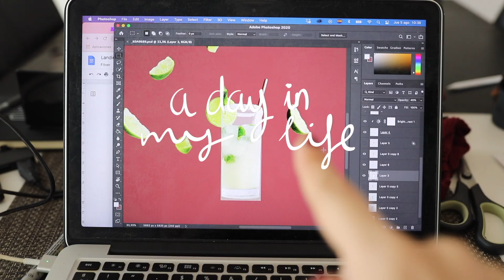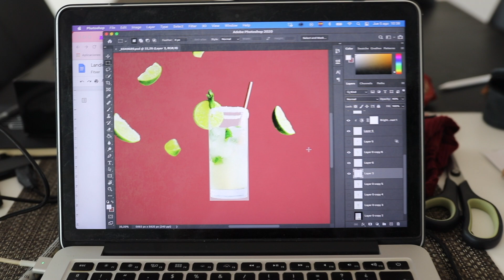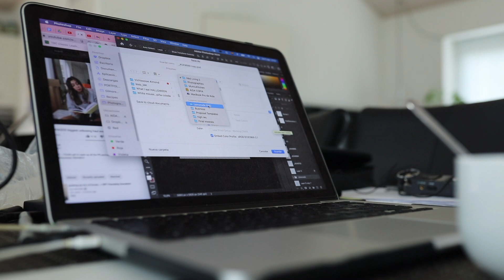A day in my life (in Denmark)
I spent some weeks in Denmark and took the opportunity to film a day in my life there. Might make a new one once I'm back in Birmingham, would you be up for it?